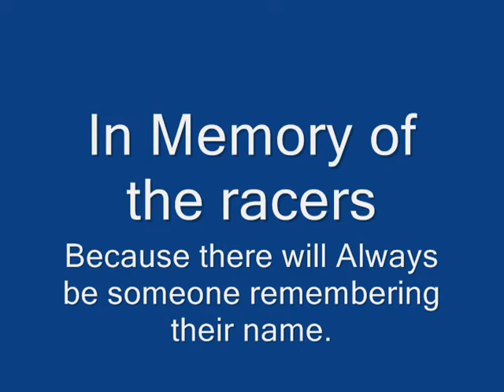Thoroughbred Race Horses (Remember)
In memory of the racers. Video set to Remember the name.